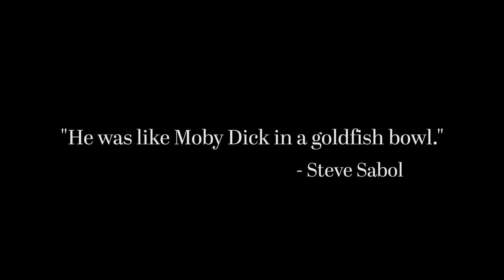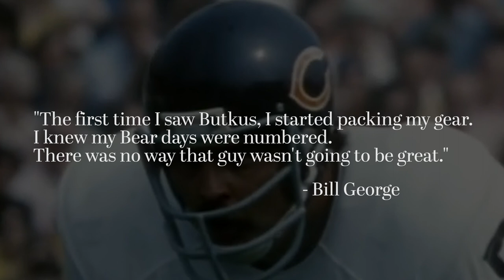Dick Butkus Hall of Fame Induction Documentary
Relive the bone-crushing hits and dominating performances of the legendary Dick Butkus, a Chicago Bears icon who redefined the linebacker position.